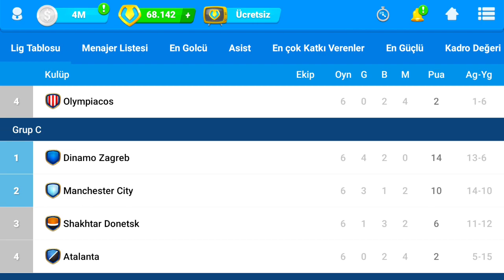Osm Şampiyonlar ligi Finalin ismi belli oldu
Bakalım Finalin ismi ne olmuş